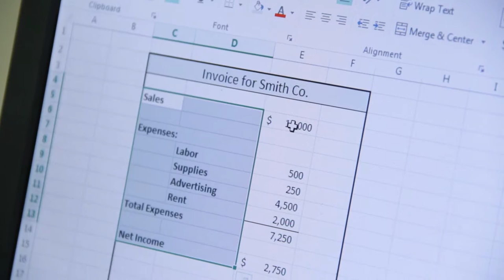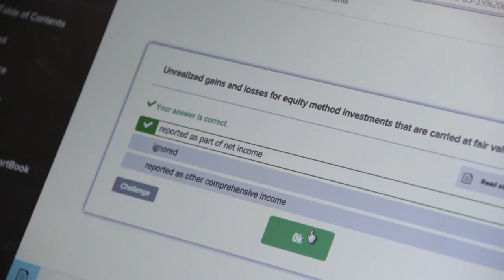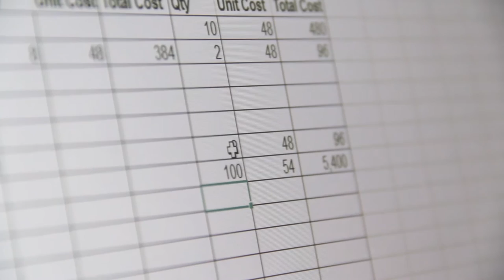Accounting at Hennepin Tech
Accountants process the financial transactions and information for businesses, government, and non-profit entities. The study of accounting will familiarize students with the "language of business."  It is a vital part of virtually every business organization.

At Hennepin Tech, you will learn how to design financial systems, record information, and interpret profit and loss statements. From income statement preparation and data processing to cost accounting and payroll, you will develop skills to launch or advance your career.